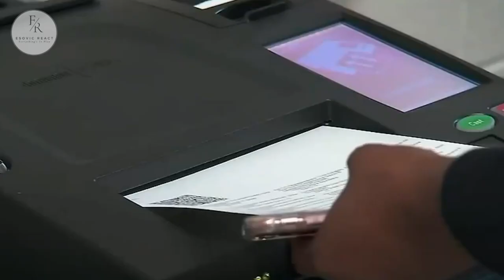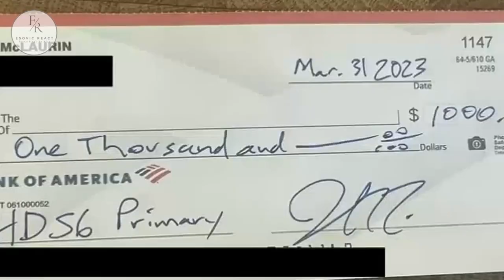Democrat Rep. Mesha Mainor District 56 Has JOINED The Republican Party